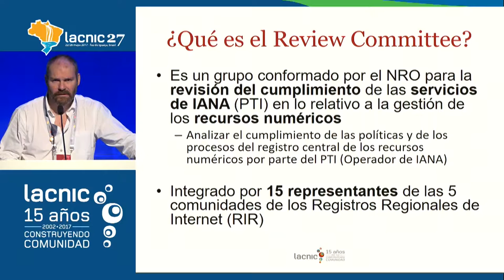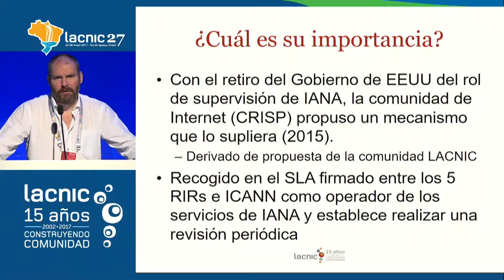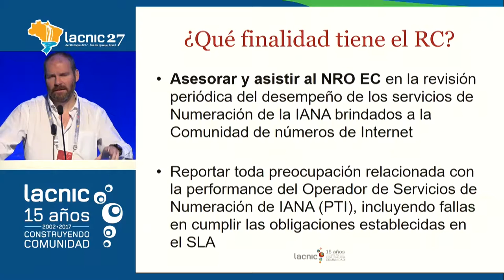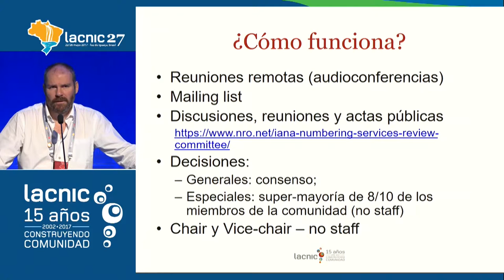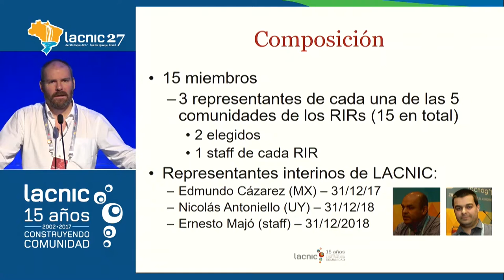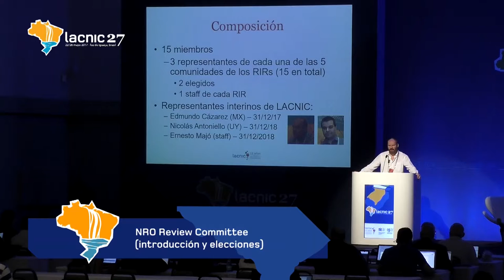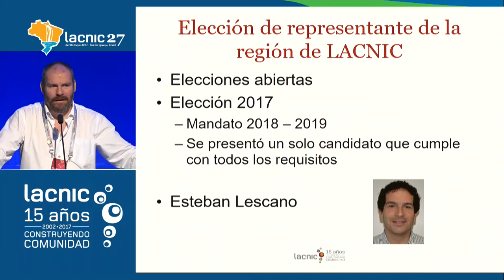NRO Review Committee introducción y elecciones